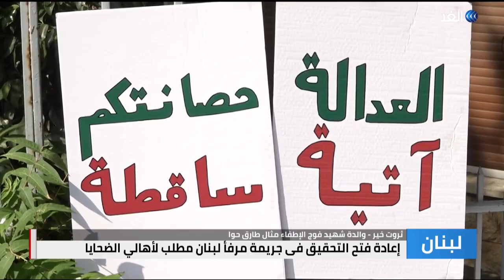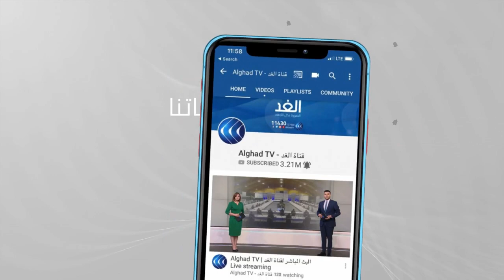إعادة فتح التحقيق في انفجار "مرفأ بيروت".. لسان حال أهالي الضحايا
أهالي ضحايا جريمة مرفأ_بيروت يتحركون لمؤازرة المحقق_العدلي الذي اضطر إلى توقيف تحقيقاته، و طالبوا برفع الحصانات عن السياسيين والأمنيين الذين يراكمون الدعاوى ضد القاضي ، لسان حالهم يقول إن ضحايا جريمة_المرفأ لن يدفنوا مرتين.
تفاصيل أكثر عن الموضوع مع مراسلة الغد من بيروت كلودي أبي حنا.